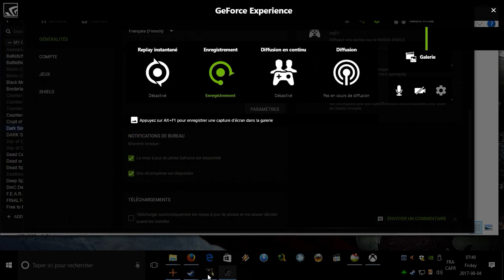DS1 Sif Alternate Cutscene with Fight